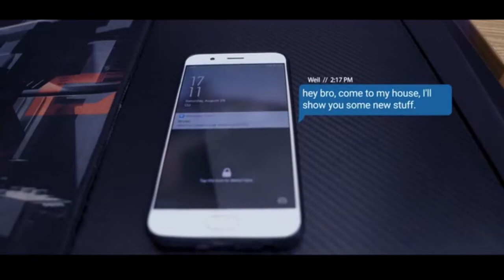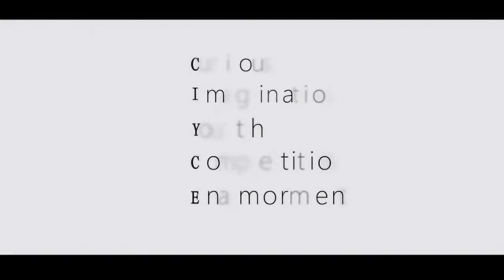3 modes gaming headset solve wired & wireless by CIYCE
CIYCE™ World's first 3 connect modes wireless gaming headset.
CIYCE Evolution 3 in 1 Wireless ANC Gaming Headset.

Type-C+USB dongle|Bluetooth5.1|Wired|All platforms&consoles support|ANC+ENC|real 30 ms latency|‹300gram|RGB lighting|wireless headphone

The latency of normal bluetooth is generally from 50ms to 80ms, even more.  CIYCE Barely latency dongle can even compare with normal wired connection.It is also a plug&play dongle It is a gaming headset.But not just a gaming headset. As a closed-back headphone, with CIYCE protein leather earmuff,the ANC will bring you fantastic auditory experience Satisfy different use habits and demand. We provide two materials: protein leather and fabric.Suitable for more occasions, improving the freedom.